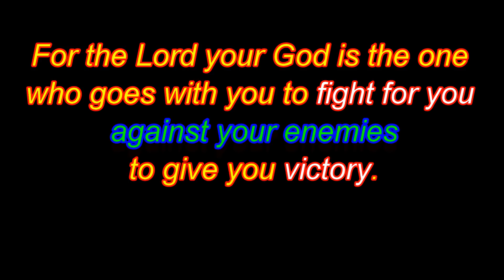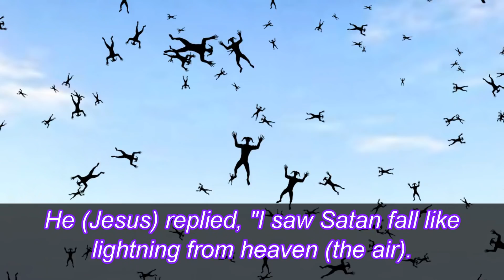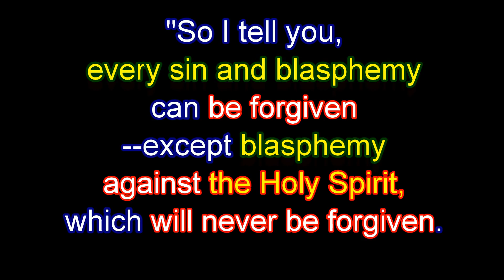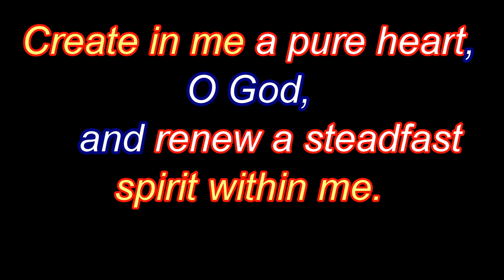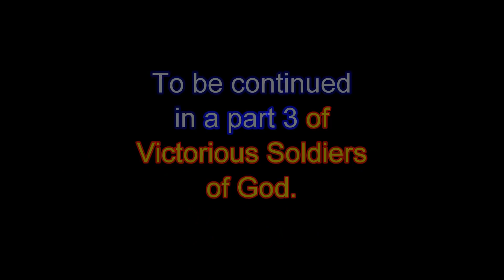Victorious Soldiers of God II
Paul faces testing and temptation.